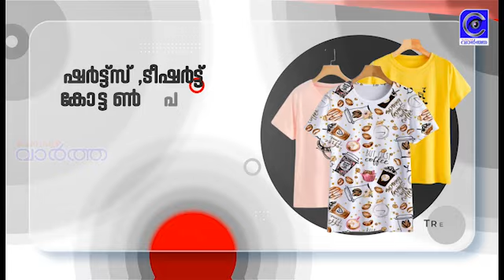തുളുവന്നൂർ ശ്രീ മഹാവിഷ്ണു ക്ഷേത്രം ഫണ്ട് പിരിവ് പ്രവർത്തനങ്ങൾ ആരംഭിച്ചു